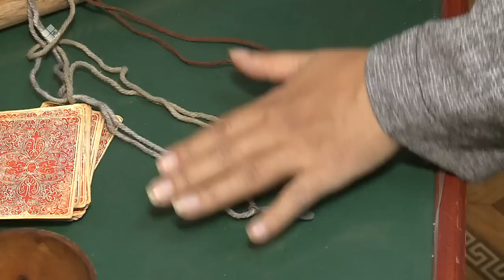«Талбан» биэриигэ: «Кэрэни көрбүт» киинэ тула кэпсэттибит (11.01.23)